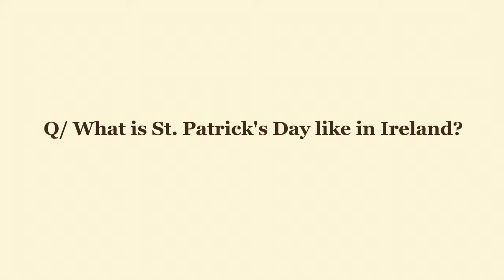4 Questions for Paula Reynolds, brand ambassador for Jameson Whiskey.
Embury Cocktails gets to the bottom of some Irish Whiskey mysterys with Paula Reynold, U.S. brand ambassador for Jameson.